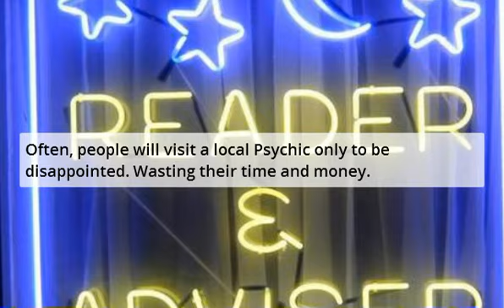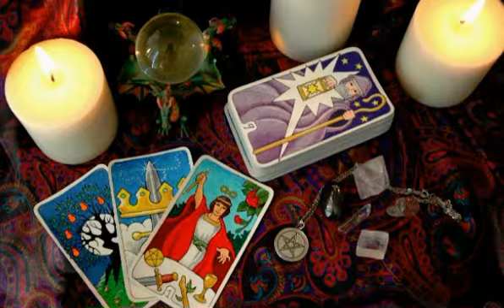Psychic Everett - Psychics In Everett Wa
Psychic Everett - Psychics In Everett Wa are ready to provide free psychic readings. That's destiny.

Psychic powers provided: Clairvoyance, Tarot Cards, Past-Present-Future, Medium, Fortune Telling, Palm Readings and more

If you want to visit a Psychic reader or medium in your area, We have something much better.

Many will waste both time and money when visiting a psychic guide for the first time.

Video: Psychic Everett - Psychics In Everett Wa Info

If their psychic powers work for you. Simply continue using them.

Get your absolutely free psychic reading trial offer. Go to:
| Psychic Everett - Psychics In Everett Wa are here to help.